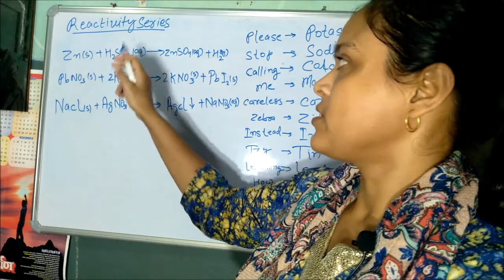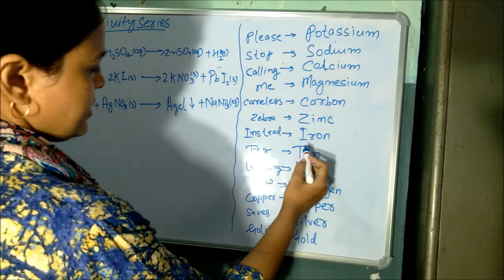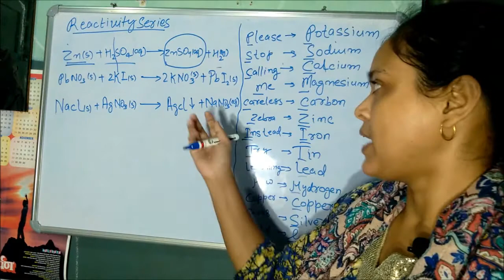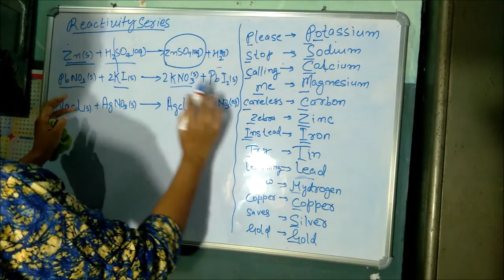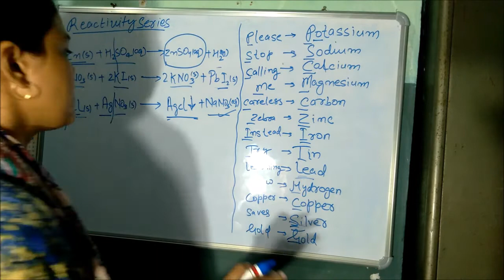रासायनिक प्रतिक्रिया और रासायनिक समीकरण | Chemical Reaction and Chemical Equation in Hindi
This video is helpful all students belongs to class 10th aswel candidate preparing for any goverment exams...
shabina shaheen

hello everyone. is video me combination reaction se related saari jankariyan hai. thanku...

Hello viewers...yeh video aapko ncert ke doubt wale question ko solve krne me help kregi science portion se...I hope you like video. your mentor
1. A solution of a substance X is used for whitewashing.

(1) Name the substance X and write its formula.

(H) Write the reaction of the substance X named in (i) abo with water.

Why is the amount of gas collected in one of the test tubes in Activity 1.7 double of the amount collected in the other? Name this gas.

class 10 chemical reaction
question answer
class 10th chemical reaction
question answer class 10 chemical reaction and
equation questions
class 10 chemical reaction and equation exercise question answer
class 10 chemical reaction and
equation intext questions class 10 chemical reaction and equation important questions
class 10 chemical reactions and equations question 6
class 10th chemistry chemical reaction
 and equation question answer
10th class physics chemical equations question answer
class 10 science chemical reaction and equation question answer

magnet brain
physics wala